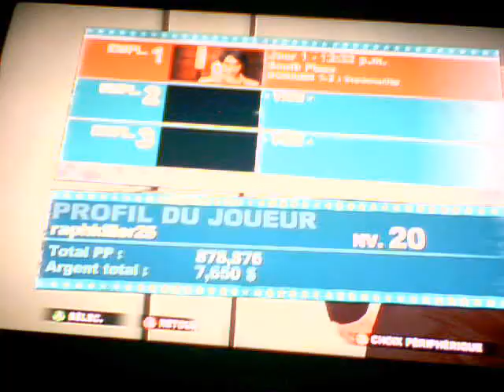let's play dead rising 2 partie 1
aboonez vous et bonne video